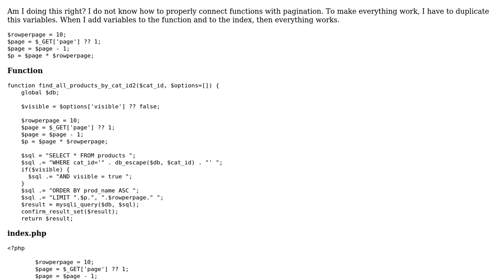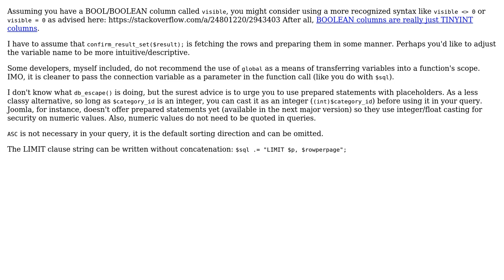Code Review: Php how to properly connect functions with pagination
With thanks & praise to God, and with thanks to the many people who have made this project possible! | Content (except music & images) licensed under CC BY-SA | Music | Images & others | With thanks to user mickmackusa user Mantykora 7 and the Stack Exchange Network Trademarks are property of their respective owners. You are responsible for your own actions.